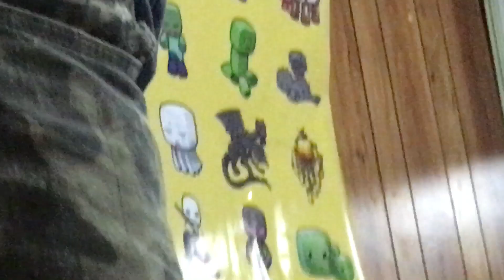Thick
Water-drink it, or you die